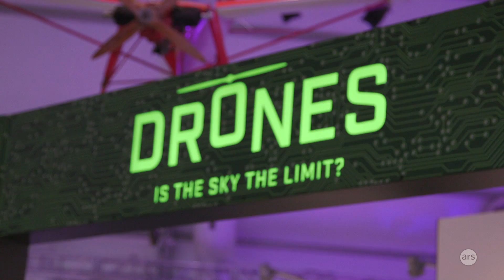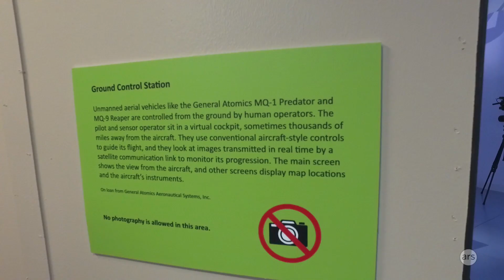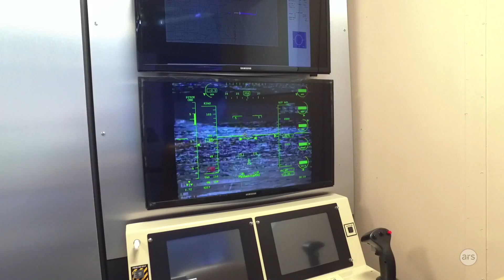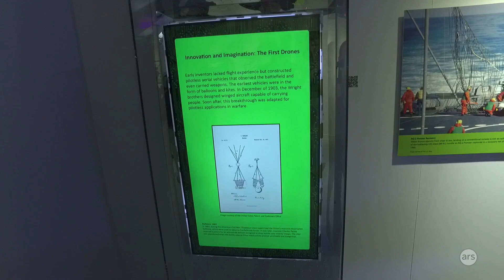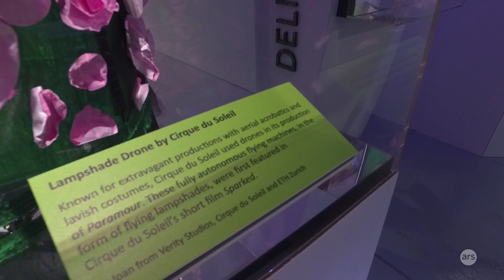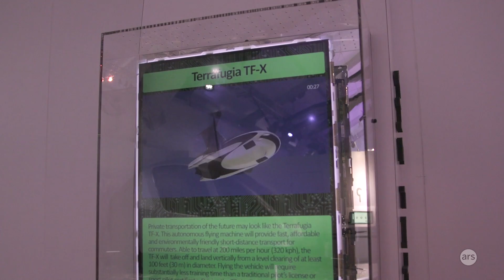Drones: Is the Sky the Limit exhibit at the Intrepid Museum | Ars Technica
Ars Technica's Valentina Palladino attends the "Drones: Is the Sky the Limit?" exhibit at the Intrepid Sea, Air and Space Museum in New York City. She talks to co-curator Dr. Missy Cummings about her roles in designing the exhibit, her experience as an educator and a US Navy fighter pilot. The exhibit runs from May 10, 2017 through December 3, 2017. Read the article